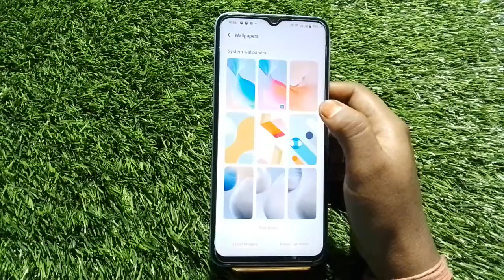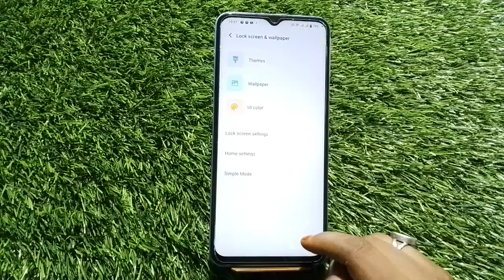Wallpaper Change In Iqoo z7, How To Change Wallpaper In Iqoo z7, Wallpaper Setting In Iqoo z7,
Change_Wallpaper Iqoo z7